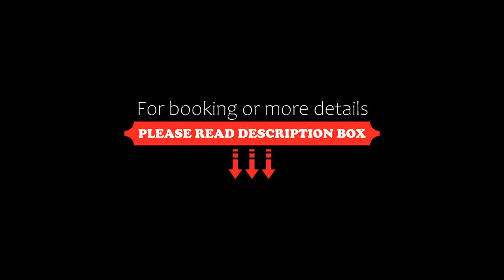Four-Bedroom Apartment in Kartitsch, Kartitsch, Austria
About Property:
Four-Bedroom Apartment in Kartitsch is situated in Kartitsch, 10 km from Wichtelpark, 10 km from Winterwichtelland Sillian, and 28 km from 3 Zinnen Dolomites - 3 Cime Dolomiti. This property offers access to a balcony, free private parking and free WiFi. The property is non-smoking and is set 41 km from Lago di Braies.
The spacious apartment has 4 bedrooms, a fully equipped kitchen with a dishwasher and a microwave, and 2 bathrooms with a bath and a shower. For added ...
Property Type: Hotel
Address: 9941 Kartitsch, Austria
Searching For
1. Four-Bedroom Apartment in Kartitsch - Kartitsch - Austria
2. Four-Bedroom Apartment in Kartitsch - Kartitsch - Austria Address
3. Four-Bedroom Apartment in Kartitsch - Kartitsch - Austria Rooms
4. Four-Bedroom Apartment in Kartitsch - Kartitsch - Austria Amenities
5. Four-Bedroom Apartment in Kartitsch - Kartitsch - Austria Offers and Deals
Audio Credit:
Track Title: Reasons To Hope
Artist: Reed Mathis